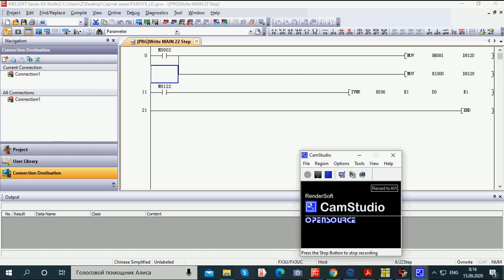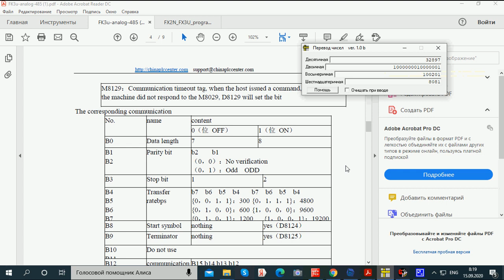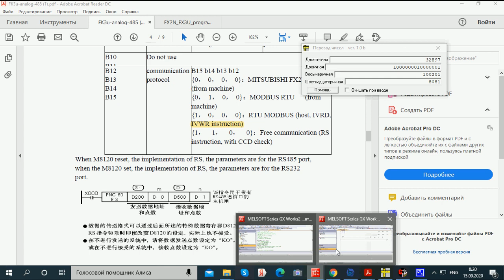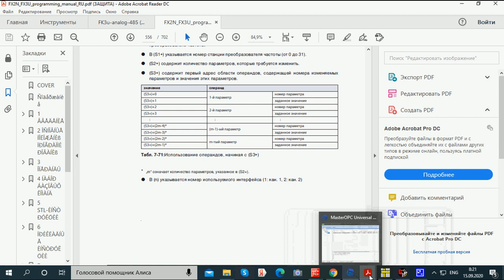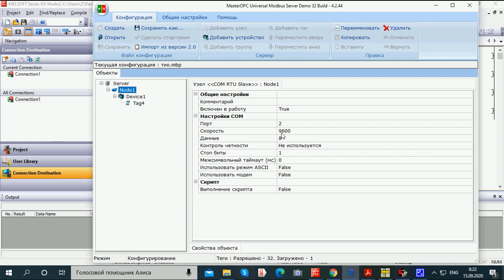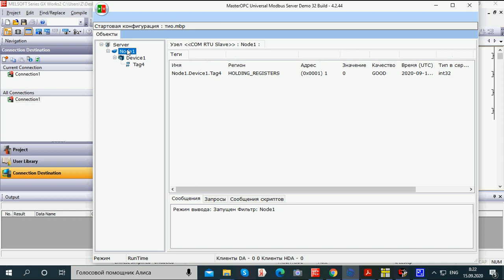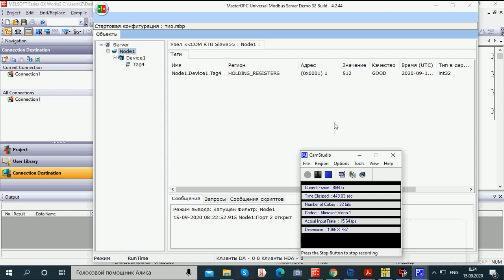ПЛК Lollette FX3U-24MT RS485 Modbus RTU запись в регистр язык LD